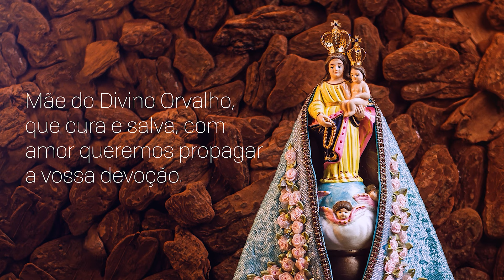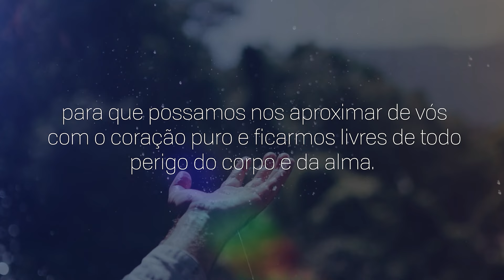Consagração a Nossa Senhora do Rocio | 28/05/2024